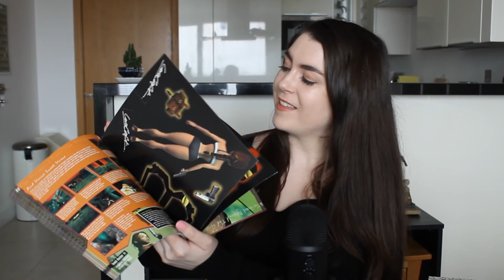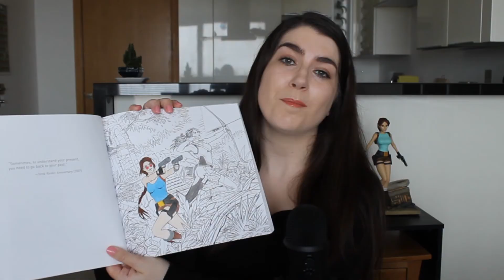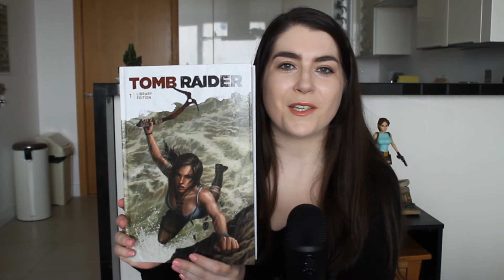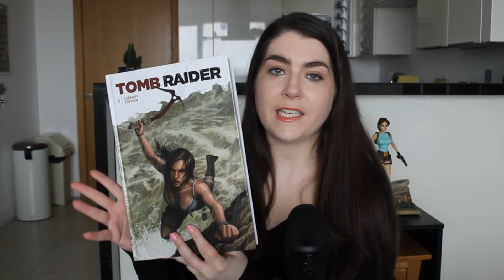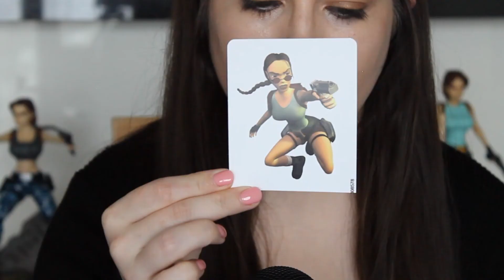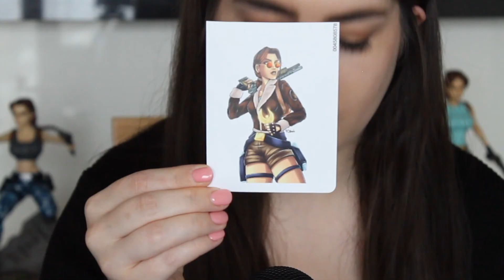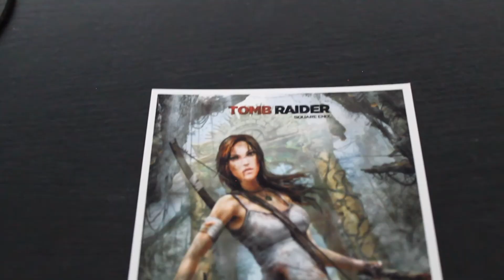My entire Tomb Raider Collection | All the merch I've collected to support my obsession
My entire Tomb Raider Collection!

I had way more stuff than I thought! Would love to chat about items that other people have or wish list items in the comments below.